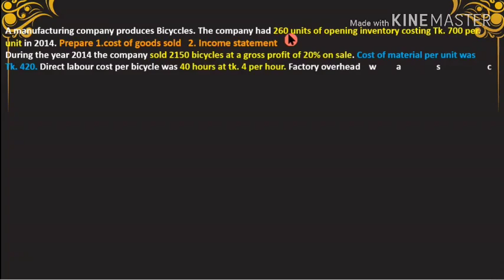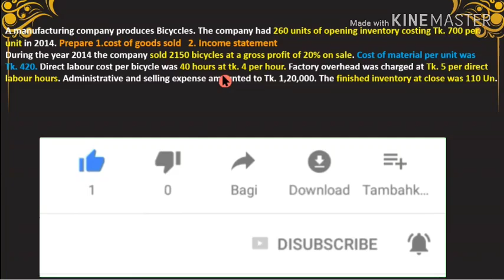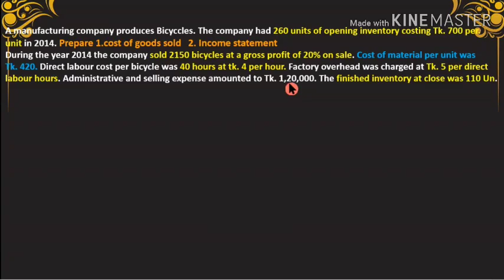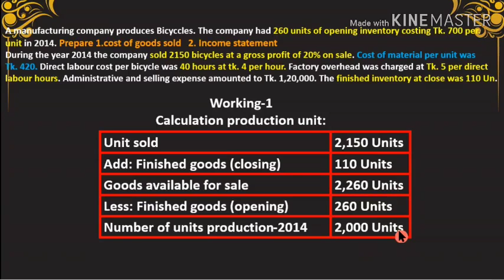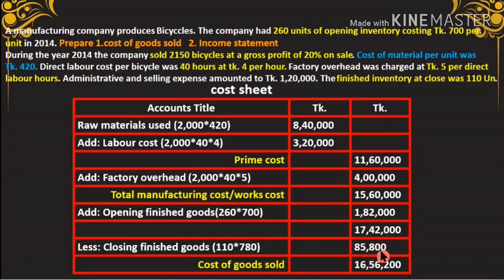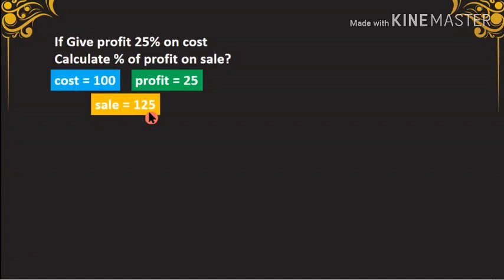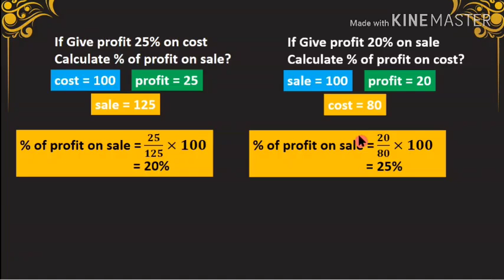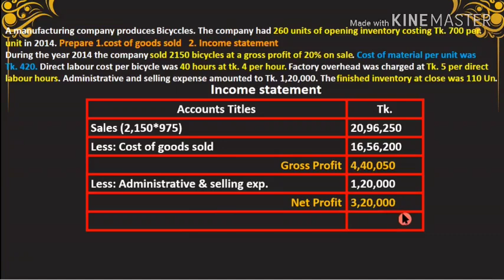class-2/Cost Concepts & Classification (Bangla)/Management Accounting /Hons 3rd Year for Nu/7College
Management Accounting (Bangla), Chapter: Cost Concepts & Classification, class-2, Hons 3rd Year for NU & 7 College, Department of Accounting, Learn Eassy.